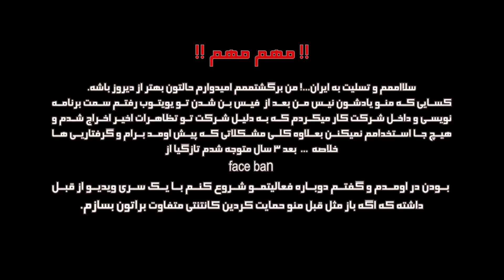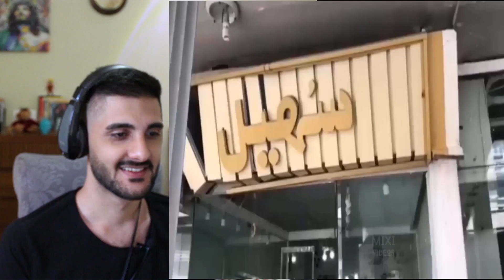سعی کن نخندی اولد اسکول 🤣🤣😁try not to laugh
سعی کن نخندی قدیمی ولی هنوز سممی 🤣🤣😂

!!این ویدیو جدید نیست!!

سلامم . اقا حمایت یادتون نره قراره کلی ویدیو جدید خفن بزارم که اماده هستن بعد این ویدیو های قدیمی اپلود میکنم . عشقییین همه ❤❤😁😘

اینجا قراره کلی ویدیوولاگ گیم و فان داشته باشیم. پریدن کانالم خیلی ضربه بدی بود برام امیدوارم دوباره به شرایط قبل برگرده به کمک شما.
بعد این ویدیو کیفیت هاخیلی بهتر میشه.
ما ایرانی ها بهترین هستیم❤😍